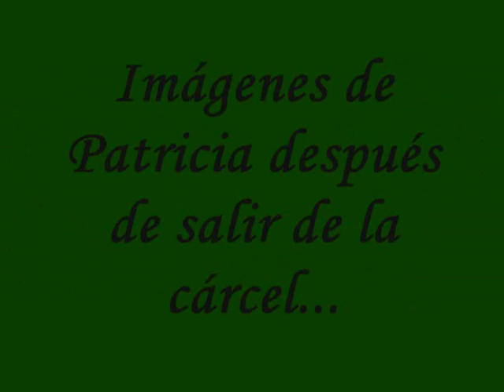Patricia en la cárcel (Parte 2/2)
Patricia Conde ha estado una semana sin presentar Slqh porque ha estado en la cárcel... aquí he juntado todos los sketches de su paso por la cárcel.